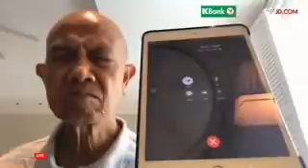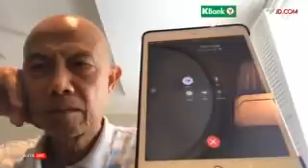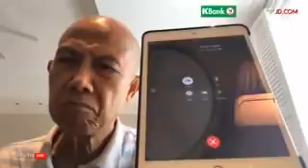Suthichai LiVE ! ต่อสายตรงไป เกาะ LomBok อินโดนีเซีย ! ( คุณสุทธิชัย หยุ่น )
ขอขอบคุณ สถานี SHTV